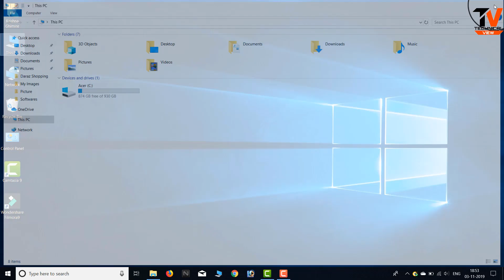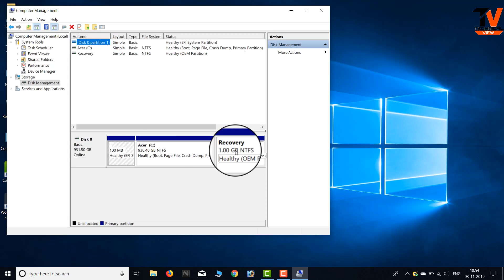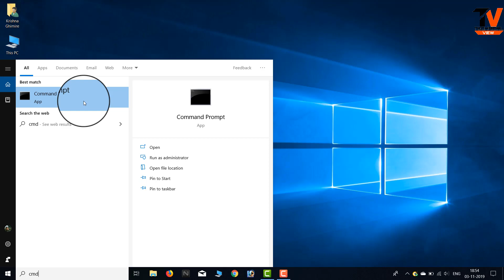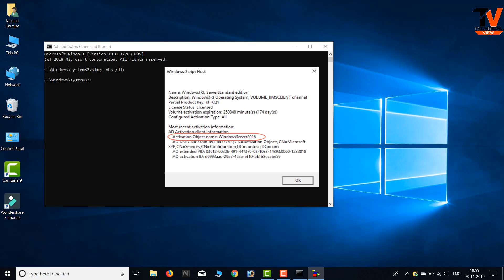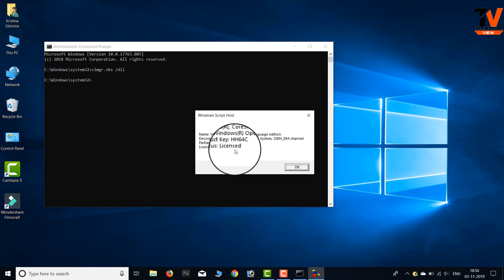How To Check Any Laptop Original Or Duplicate? Check Laptop for Original or Not | KG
How To Check Any Laptop Original Or Duplicate || By Technical View ||

Like Button
Share Button